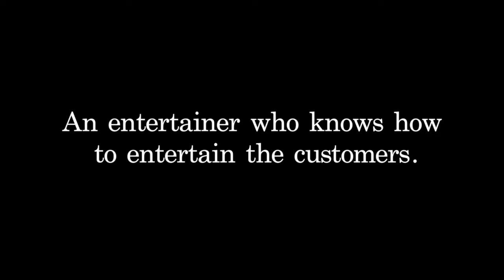Dangerous Food Trailer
Bandung Movie Award 2015